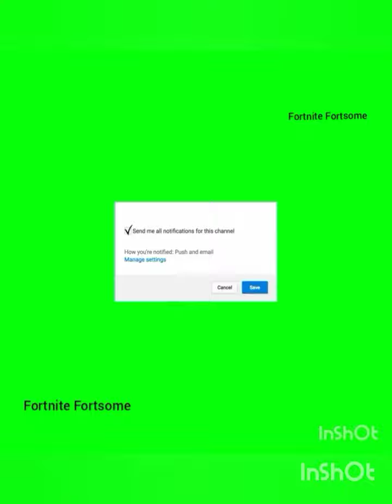Fortnite Fortsome Match Up clips/sry about the back ground